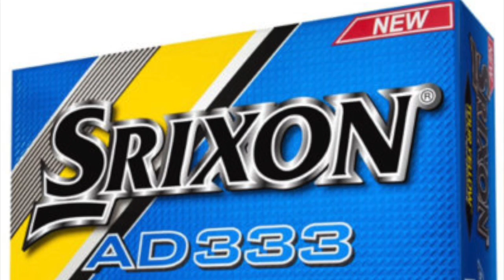San Francisco Jr Shootout Highlights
Highlights from this past weekend's event at Rooster Run Golf Club.